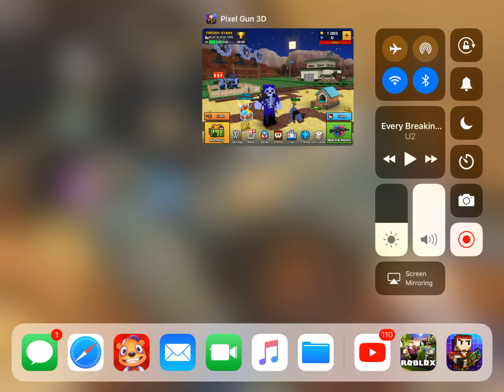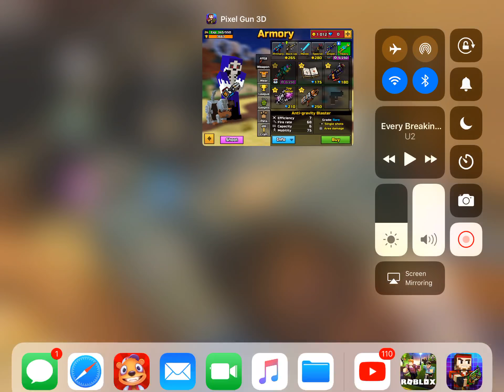Going vs other players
I like making pixel gun 3D videos